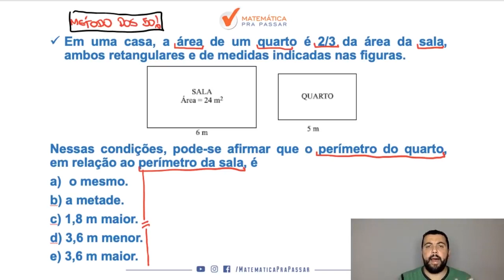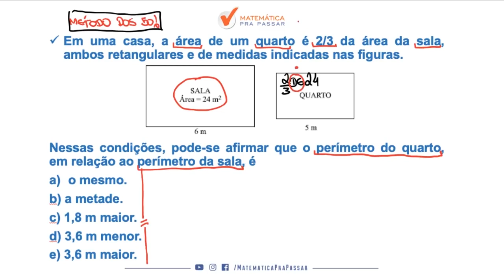Matemática para PM SP |Dica 42| Área e perímetro veja como fazer